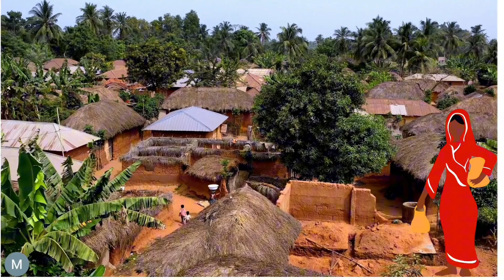Sheekooyinka Dheg-dheer, Caraweelo, Caqli badane, Samir la’aan iyo Digaagadii yareed ee Gaduudneed